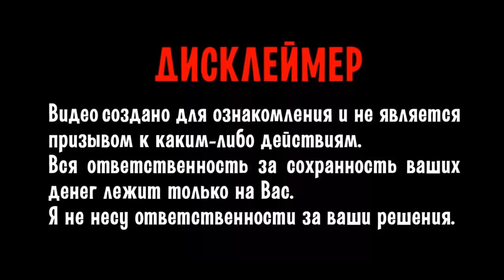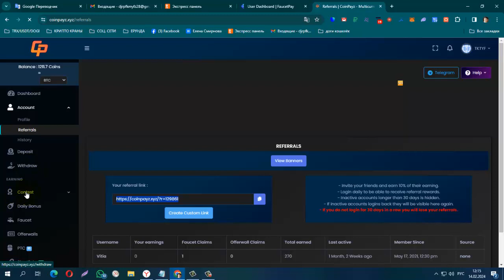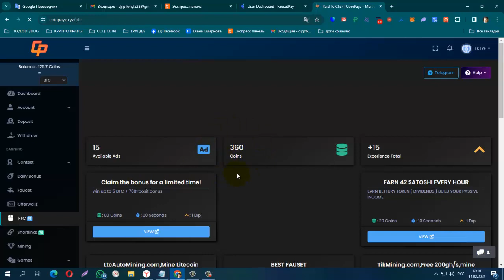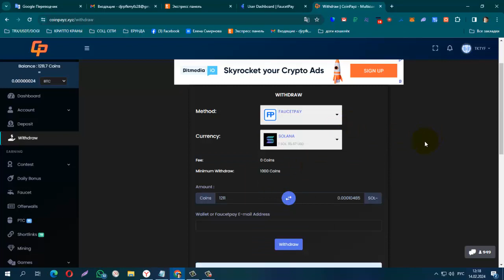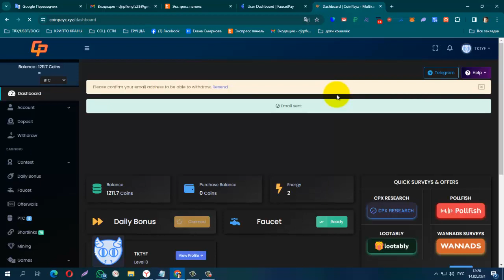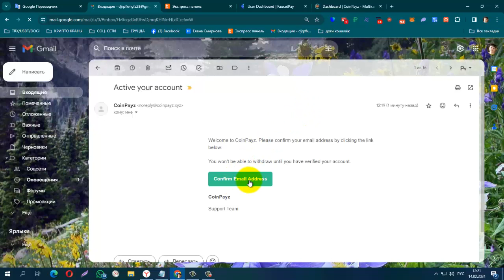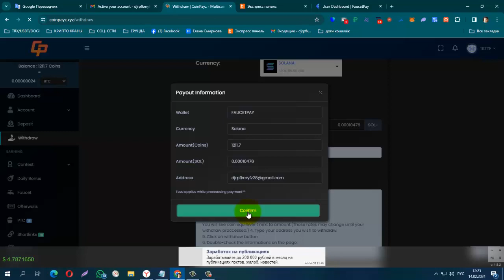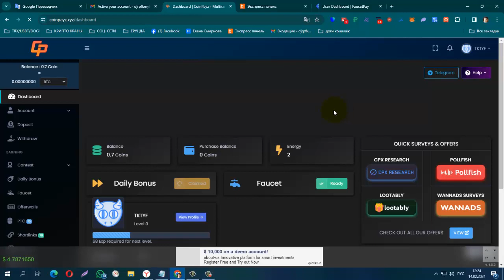ПЛАТИТ ИНСТАНТ! БЕЗ ВЛОЖЕНИЙ! ОТЛИЧНЫЙ БУКС CoinPayz , Очередной Вывод !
ПЛАТИТ ИНСТАНТ! БЕЗ ВЛОЖЕНИЙ!  ОТЛИЧНЫЙ БУКС CoinPayz , Очередной Вывод ! + 10470 SAT SOL